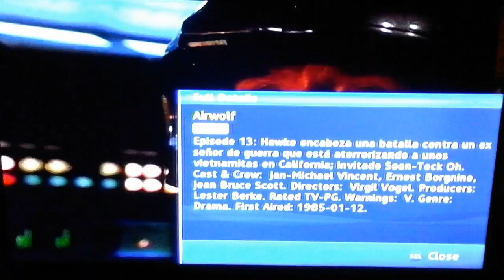(1798) A Desperate Trail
The Jeffersons (7)